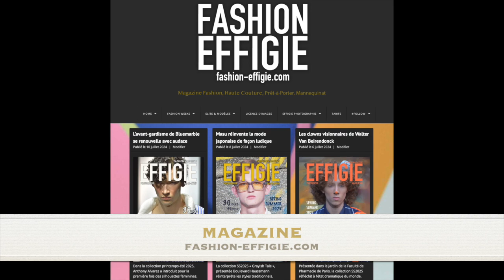ZIGGY CHEN SS2025-FASHION-EFFIGIE.COM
"FASHION-EFFIGIE.COM - EFFIGIE PHOTOGRAPHIE N°669
Les racines entrelacées de Ziggy Chen, une ode à la nature - Photos Video Instagram : effigie.photographie
* Interdiction de copier la vidéo ou d'extraire des images sans autorisation
* It is not authorized to copy the video or extract images without permission"